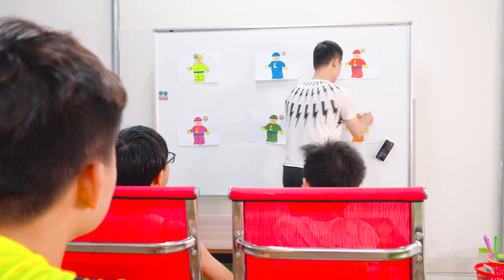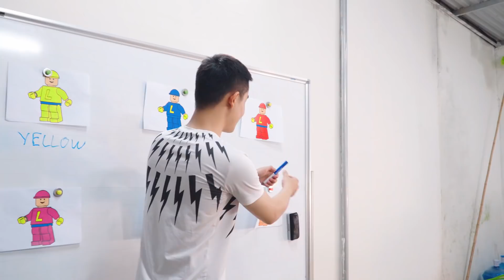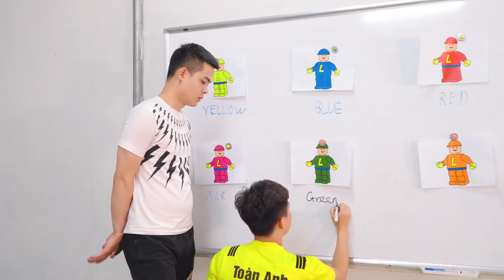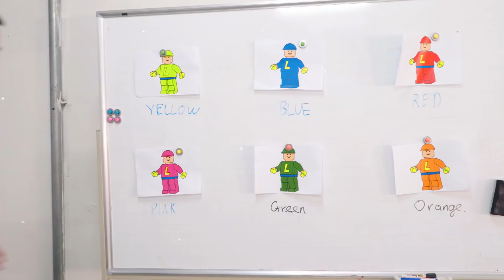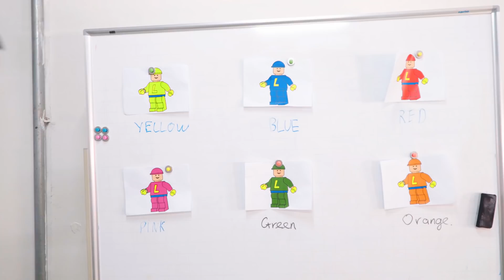Kuzin Pretend Play Learn Colors with Robot! Kids johny johny yes papa Song Children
THE BEST CHANNEL FOR CHILDREN!
BEST KIDS CHANNEL ON YOUTUBE! :-)
Here you will see the best Videos for Kids! We are happy to bring you laughter and joy!

Hastag